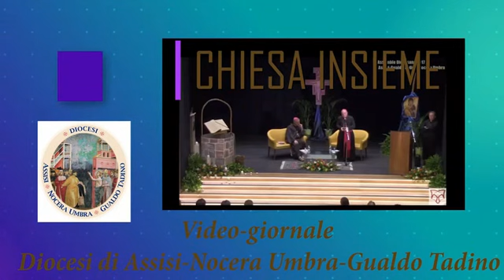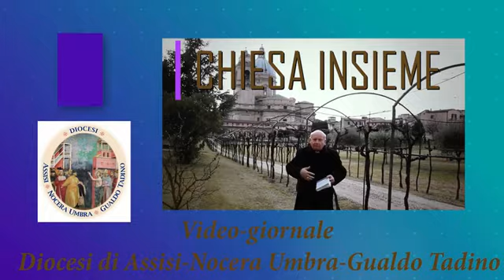Video giornale n. 12/2019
Videogiornale diocesano numero 12 del 24 aprile 2019